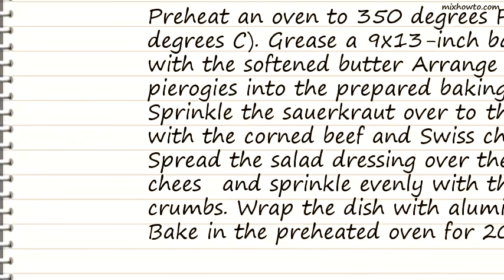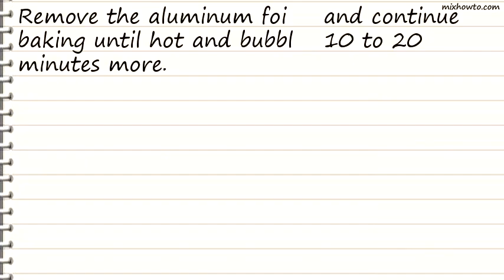Recipe Reuben-Pierogie Casserole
INGREDIENTS:
●2 tablespoons softened butter
●1 (16.9 ounce) package frozen pierogies
●1/2 (16 ounce) can sauerkraut, drained
●1/4 pound deli sliced corned beef, chopped
●8 (1 ounce) slices Swiss cheese
●1 cup thousand island salad dressing
●1/2 cup rye bread crumbs